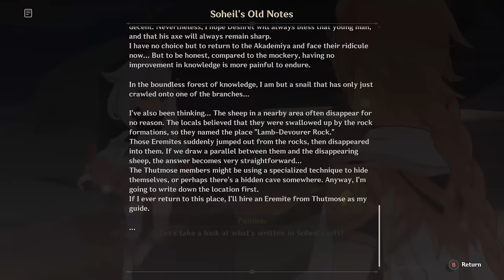completing sumeru quests | pt. 2 | ₊✩‧₊˚౨ৎ˚₊✩‧₊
hi friends!
welcome or welcome back to my channel! if you are new here my name is cait! today we jumped back into the sumeru quest we ended off our last sumeru questing video with! the main quest done in this video was dual evidence! i hope you like today's video, it's a longer one! let me know your thoughts down in the comments! don't forget to join the discord server! link below!!

where else to find me:
x: mushfalry
lemon8: mushfairyy